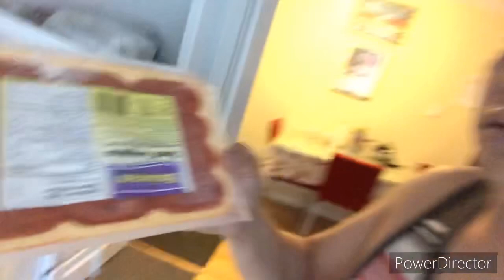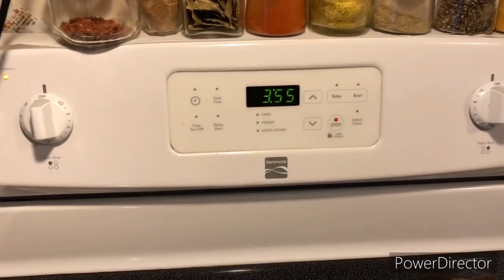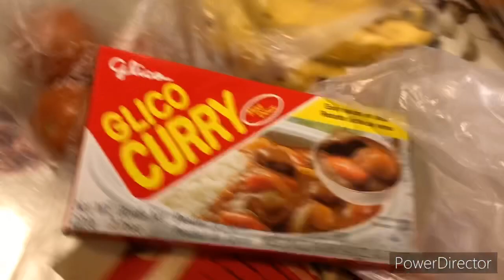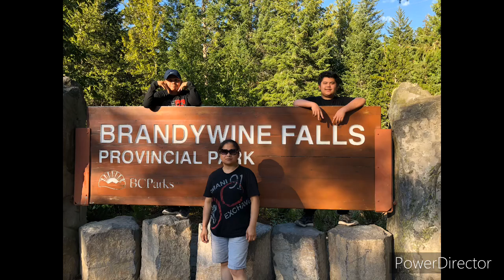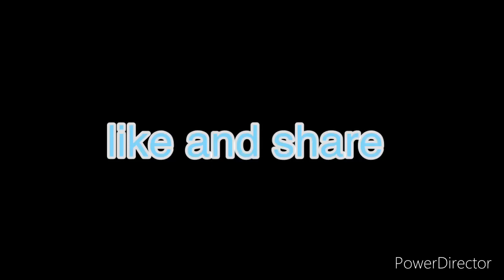Kggling s trabho may 3 kati2ng n yelo n nahulg mla sa lngit at pg uwi nkta si Aj s daan.😅#51 vlog